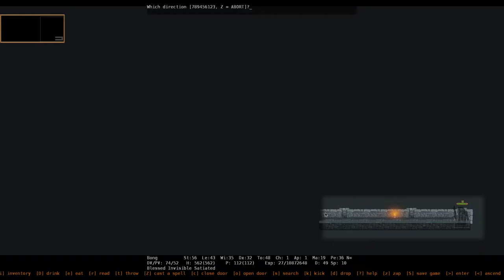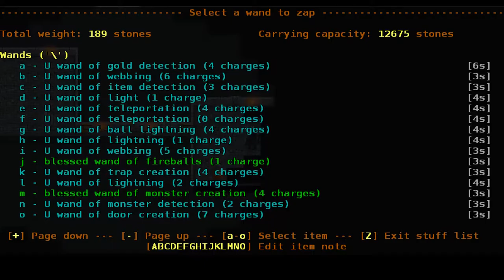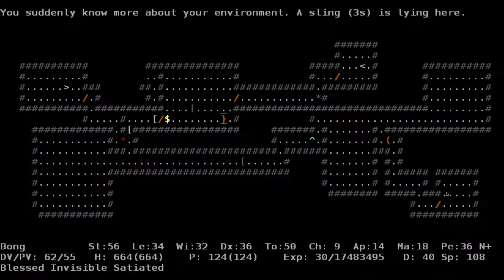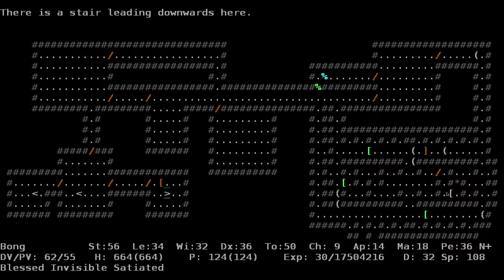ADOM: Bong the Troll (in medias res) Episode 15: King Bong? [Final Episode!]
At last, it's time to win this game or die trying! Also, as is his habit, Bong decides to punch a Balor in the face. What could possibly go wrong? It's a long video, yes - I considered splitting it up, but decided to keep it as one in order to finish this series. I hope that's ok. You can always pause it and come back later if you don't have the time or lack the Willpower to watch it all at once. I recommend morgia roots as a snack while watching ;)